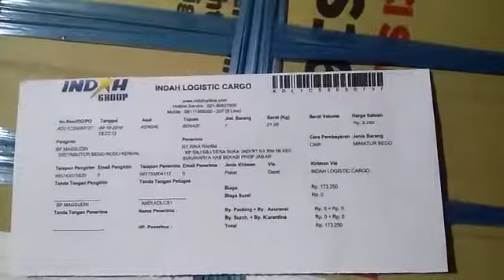Ibu Rika Rahim 2